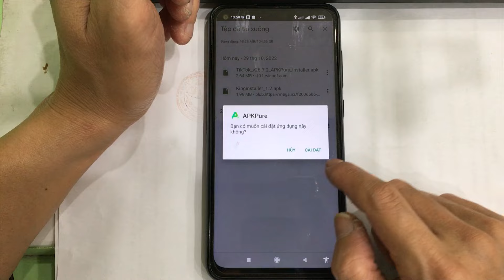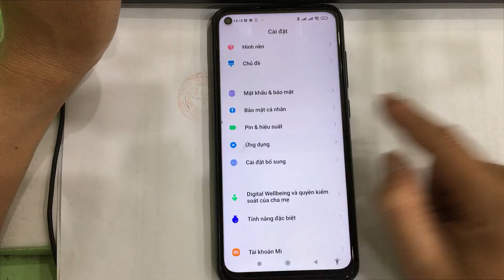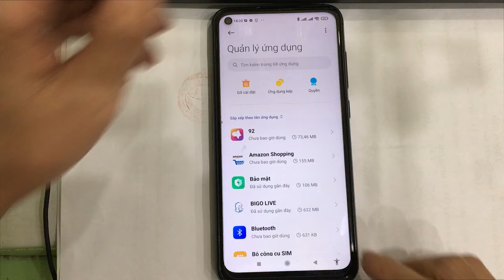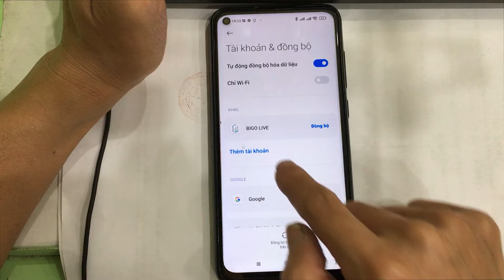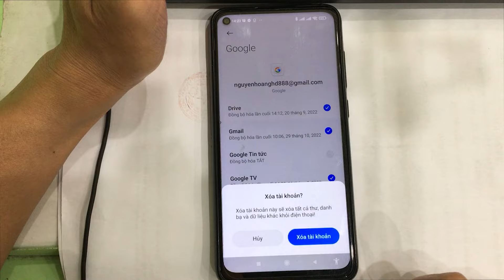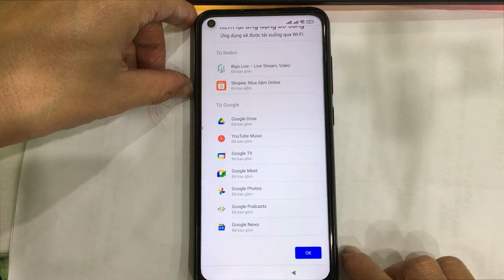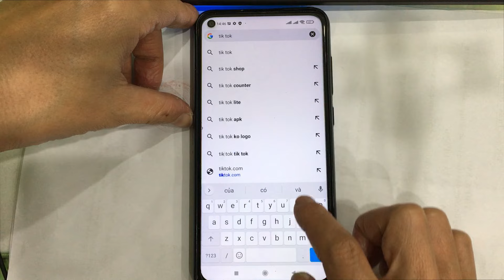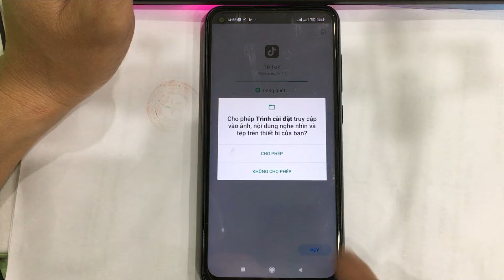Không thể cài đặt ứng dụng từ file Apk trên điện thoại Xiaomi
Cách khắc phục lỗi điện thoại Xiaomi (trường hợp của mình là Redmi Note 9) không thể cài đặt được ứng dụng từ file .apk, những ứng dụng mà trên Cửa hàng Play không có. Chi tiết các bạn xem video của mình nhé!